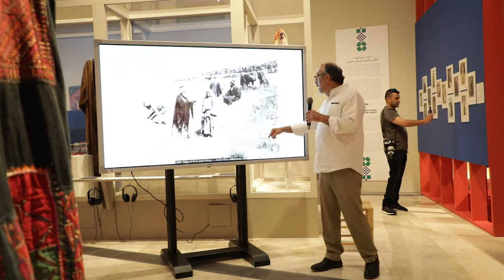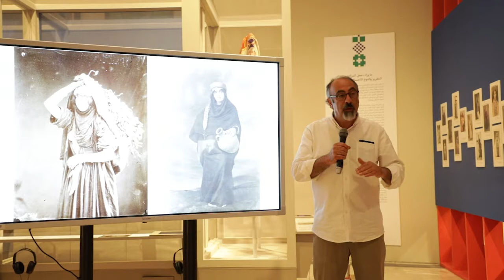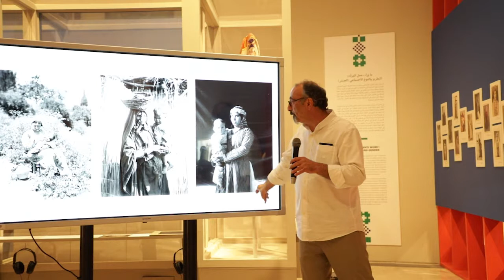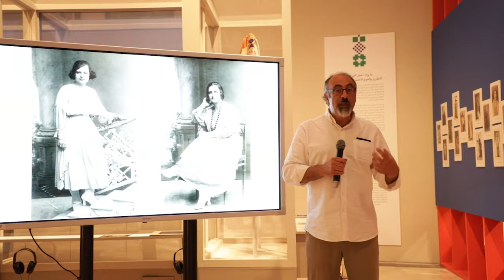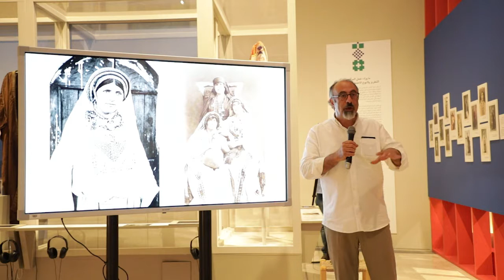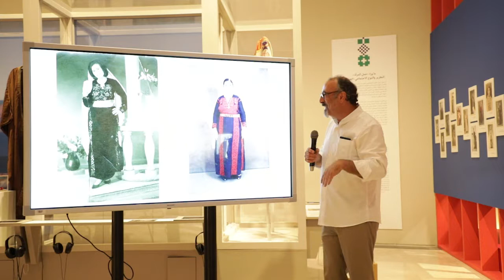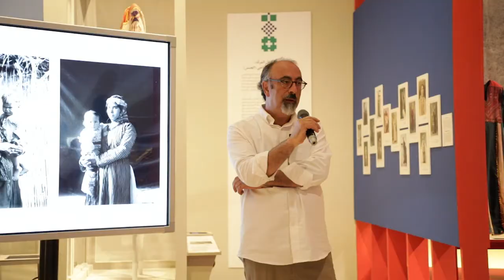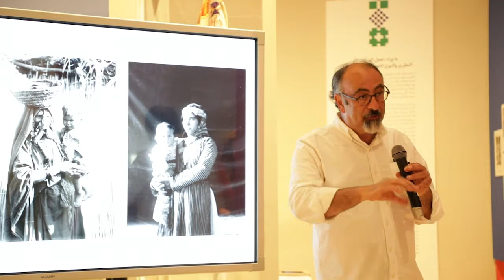نقاش: بورتريهات المرأة الفلسطينية بين التمثيل الواقعي والاستشراقي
جلسة نقاش تفاعلية
بورتريهات المرأة الفلسطينية بين التمثيل الواقعي والاستشراقي

المتحدث: د. عصام نصار
الأربعاء، 4 تموز 2018

مثلت الصور التي تركها الأوروبيون حول فلسطين في القرن التاسع عشر ومطلع القرن العشرين مواقف ومفاهيم أوروبية سائدة آنذاك حول فلسطين والشرق عمومًا، بعيدًا عن حقيقة المشهد الفلسطيني. ارتبط الاهتمام الفوتوغرافي الزائد بالمشرق بالنظرة الرومانسية لهذا الجزء من العالم، التي كانت آخذة بالانتشار ما بين الأوروبيين، فرؤية الشرق كمكان مثير سرعان ما وجدت طريقها لعالم الفوتوغرافيا، فأخذ المصورون يلتقطون صورًا لنساء الشرق في أزياء مختلفة، وفي أوضاع مسرحيّة مصطنعة.

في "غزْل العروق" نعرض بورتريهات (صور شخصية) تمثّل خطابًا مناهضًا للنظرة الاستعمارية التي سادت في القرن التاسع عشر ومطلع القرن العشرين لتمثيل المرأة الفلسطينية فوتوغرافيًا، صورًا التقطت في استديوهات محلية أو عبر كاميرات عائلية، تُظهر نساءً في أثواب تقليدية أو حديثة مطرزة وغير مطرزة، وفي وضعيات تصوير اخترنها بأنفسهن، ينتمي معظم هذه الصور الشخصية إلى ألبومات عائلية تبرع بها فلسطينيون من مجموعاتهم الخاصة للمتحف الفلسطيني.

Interactive Discussion
Portraits of Palestinian Women: Orientalist Versus  the Real Perspective

Speaker: Dr. Issam Nassar

The pictures left by the Europeans about Palestine in the nineteenth and early twentieth centuries portray the then-prevailing European perspective of Palestine, a slanted bias which did not reflect the reality of the Palestinian landscape. Photographic interest in the Orient was approached via the romantic perspective which was spreading among Europeans who viewed the Far East as an exotic place, and this romanticism is evident in the photographs which they produced. Indeed, myriad images exist of women from Palestine wearing extravagant dresses and standing in artificial theatrical poses.

Labour of Love features portraits which contain anti-colonial perspectives to counter the prevailing images of Palestinian women in these earlier centuries. The portraits evade the colonial gaze through which most images of Palestinian women were captured. This exhibition displays photos taken in local studios or with family cameras that portray women in traditional or modern embroidered/non-embroidered costumes, photographed in poses that they chose for themselves. Most of the portraits are drawn from the Palestinan Museum’s intimate archive of photographs donated from personal collections.